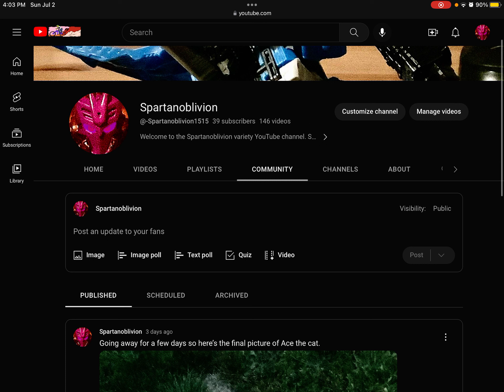Important announcement plz watch.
Just plz go to the community tab okay.